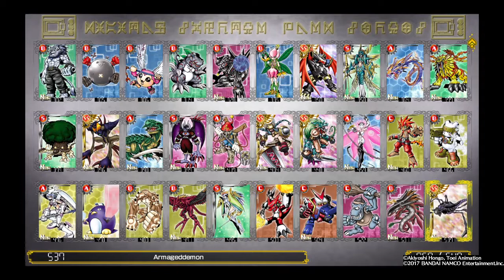Digimon World Next Order Filler #1: Bonus before finale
No commentary needed in this one. Just a simple look at Arena battles.